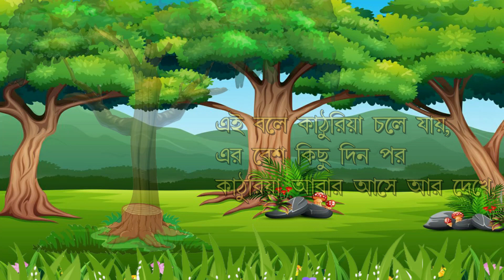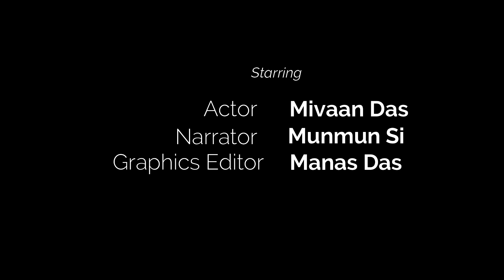World Environment Day | Story of A Tree and Woodcutter | Bangla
World Environment Day 2021 | Story of A Tree and Woodcutter | Bangla

This Video is presented for celebration of World Environment Day 2021 by Mivaan & mamma.
Every year, World Environment Day is observed globally on June 5. It is celebrated to mark the importance of nature and the environment and it also gives out a message to the global population that nature should not be undervalued and it should not be taken for granted at any cost.

World Environment Day is one of the biggest annual events organised by the United Nations (UN) to generate awareness about the significance of nature. The United Nations Assembly established World Environment Day in 1972, which was the first day of the Stockholm Conference on the human environment.

World Environment Day theme
The theme of this year's World Environment Day is 'Reimagine. Recreate. Restore.' as this year marks the beginning of the United Nations Decade on Ecosystem Restoration.